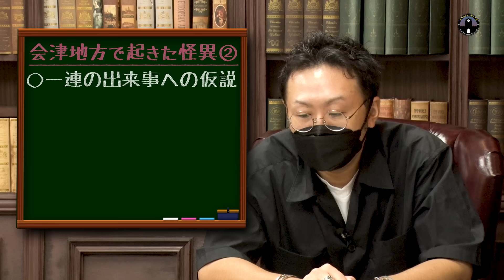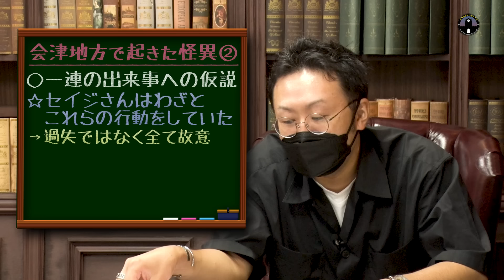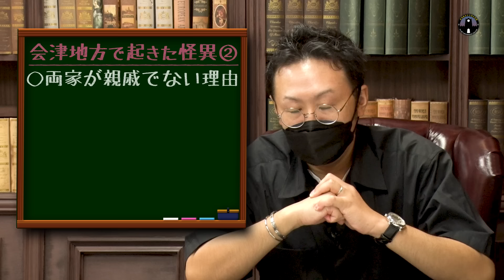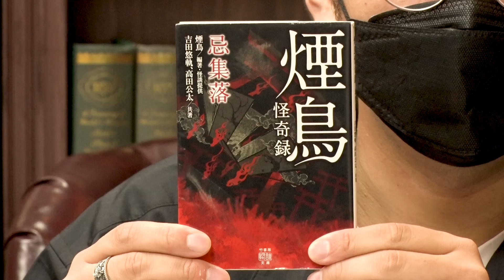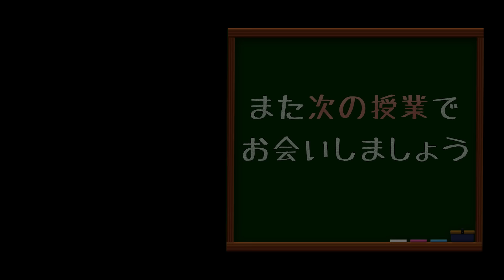【土地遣い②】 今まで聞いたことのない忌み地怪談…土地に隠された驚愕の真相を怪煙鳥先生が語ります。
🔽この怪談の書籍版『煙鳥怪奇録 忌集落』はこちら

動画ディレクター：KIO
メイク＆衣装：カシマレイコ
サムネイル：nico2 design
制作デスク：三木彩子
特別協力：平井祥之、萱原玲
代表：小柳大侍